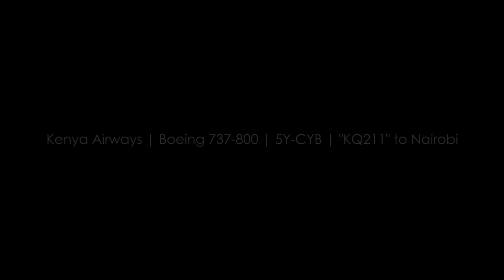Mumbai Airport | Runway 27 | Evening Arrival and Departures | Plane Spotting Compilation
A short compilation of planes departing and landing from Mumbai Airport's Runway 27 before sunset.

Planes include, Air India Boeing 777-300ERs, Air India Boeing 787 Dreamliners, Emirates Boeing 777-300ER, Kenya Airways 737-800.

My Equipment:

Main Camera*
Canon 24-105mm F4 L IS USM
Canon 70-300mm IS USM*
Canon 10-18mm IS STM
Main Tripod
Joby Gorilla Pod
GoPro Hero 8 Black
Camera Remote
Camera Bag*